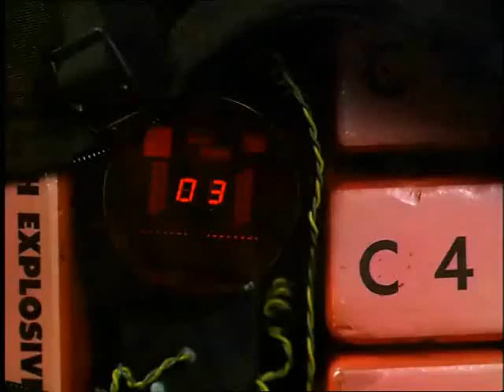The Sender - Scene 3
An exploding house from the American movie "The Sender".